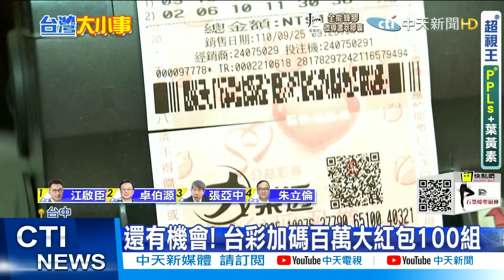【每日必看】羨慕! 大樂透頭獎落台中北屯 2.6億一人獨得@中天新聞CtiNews 20210925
真的是讓人羨慕忌妒!台中北屯開出大樂透頭獎，而且是一人獨得2.6億，業者說一周來彩券行，不斷開出四星彩正彩或539二獎，客人都說這是中大獎的前兆，沒想到真的中了大樂透，讓業者開心到不行，一早在店門口放鞭炮慶祝。

歌名: Sunspots
作者: Jeremy Blake
類型: Dance & Electronic
氣氛: Happy Music